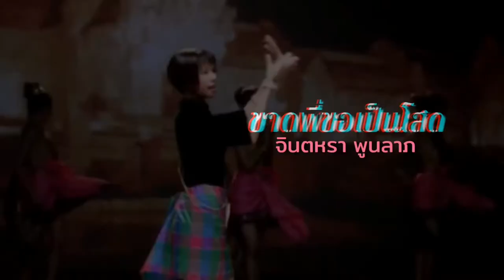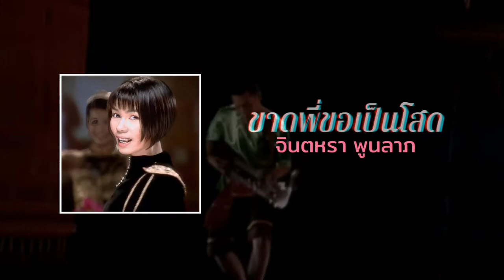ขาดพี่ขอเป็นโสด - จินตหรา พูนลาภ「AUDIO HQ」